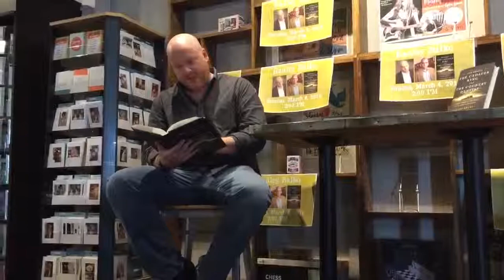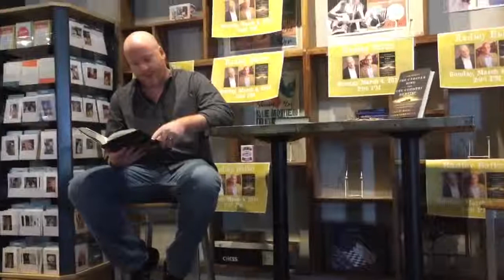Radley Balko book signing today Page Palette The Cadaver King The Count